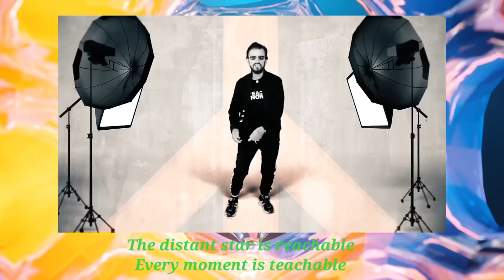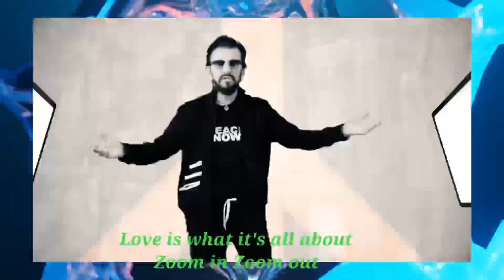Ringo Starr - Zoom in, Zoom out(Ivan Georgiev Zanev cover)